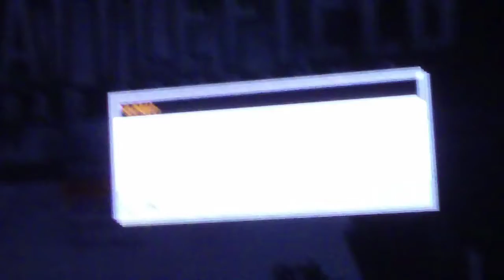battlefield 2 gameplay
This is how I play.